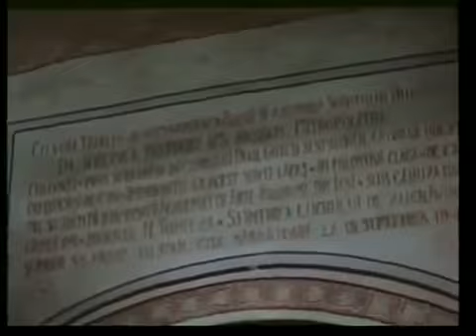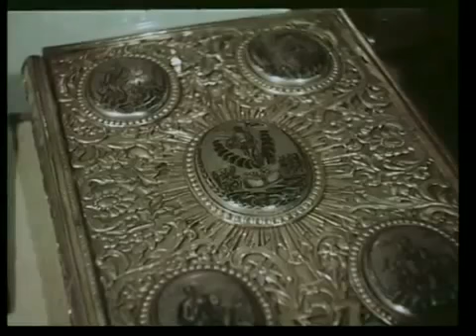JUDETUL NEAMT / ROMANIA in anii `80 - documentar de arhiva